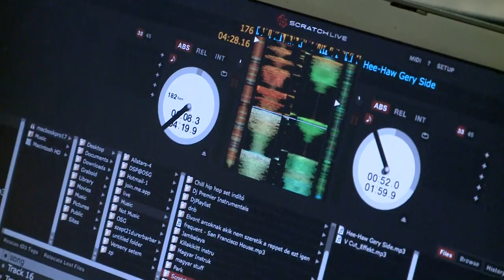Akkezdet phiai - TV ajanlo